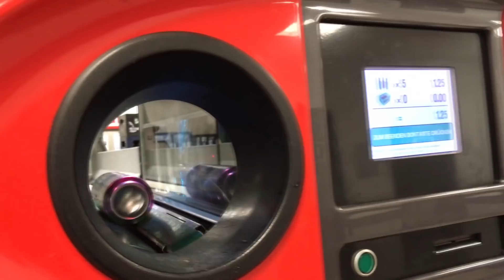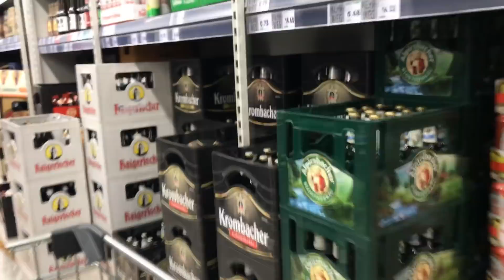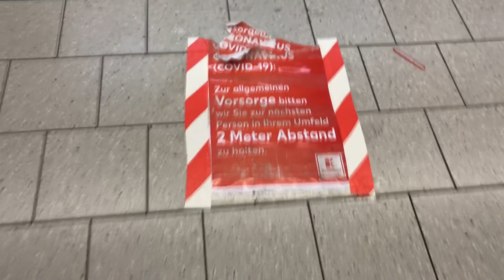COMPRANDO un BARRIL de CERVEZA en Alemania